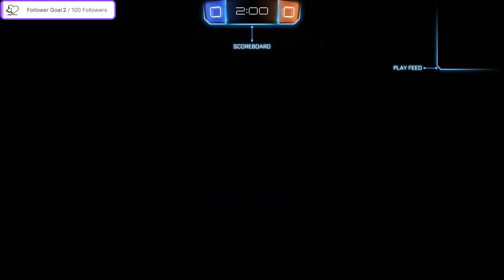First Try | Rocket League | Twitch